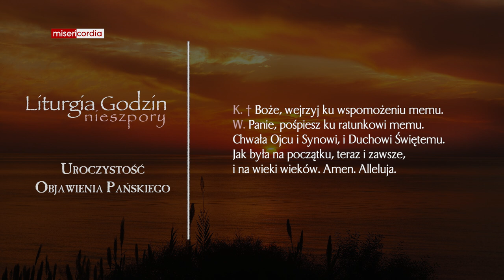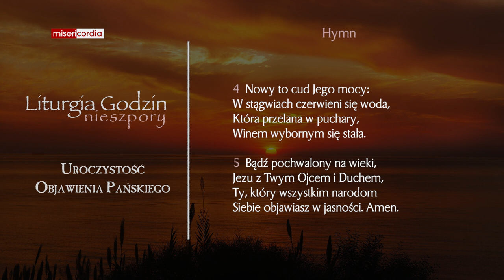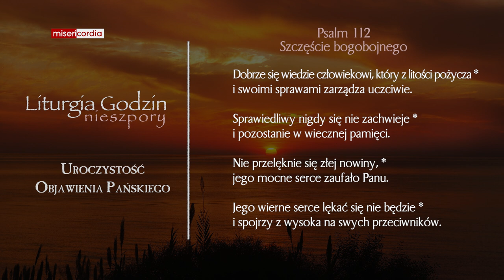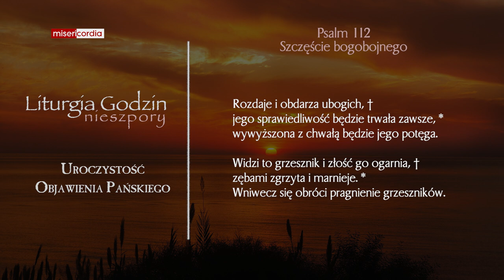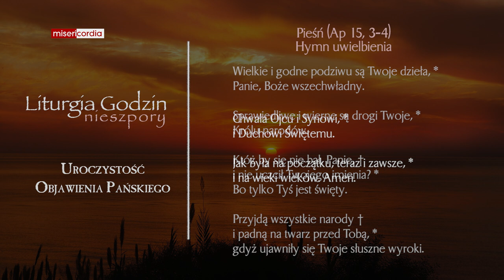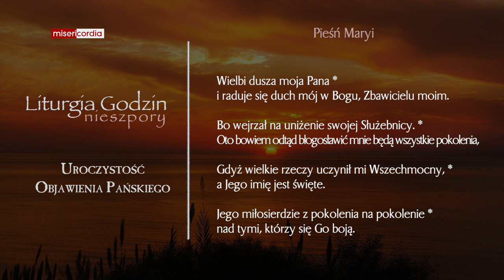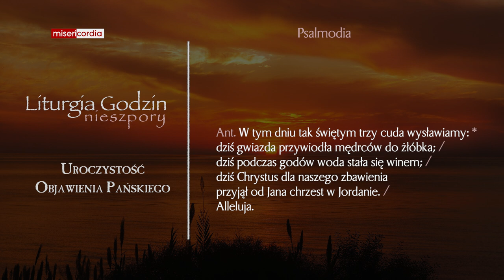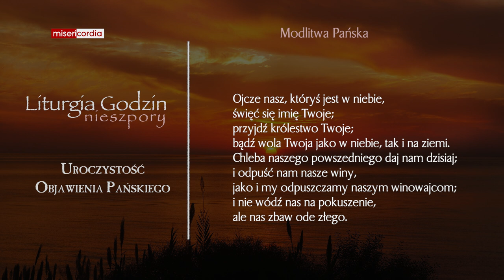Liturgia Godzin | II Nieszpory | Uroczystość Objawienia Pańskiego